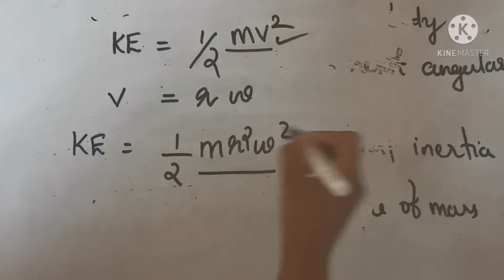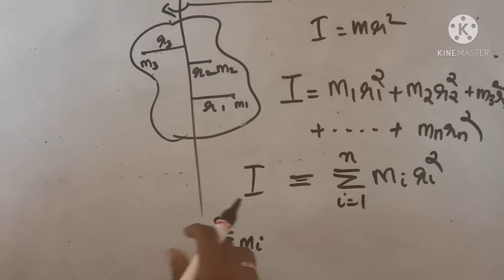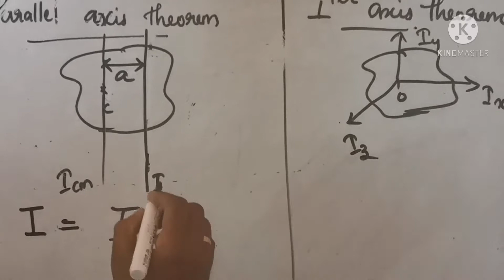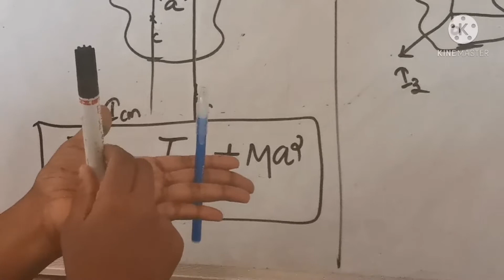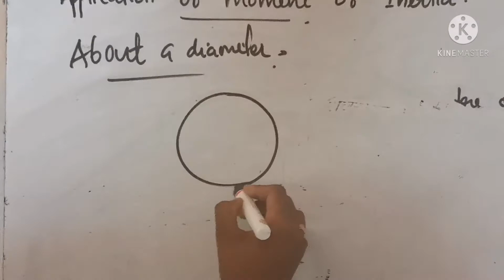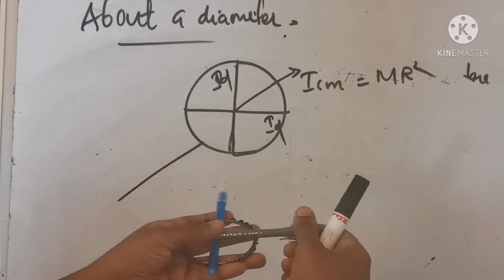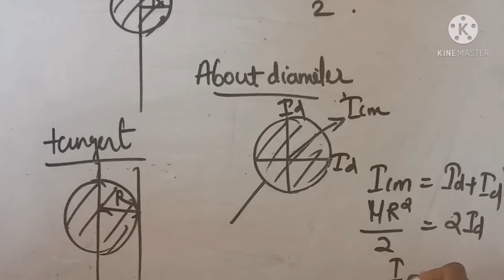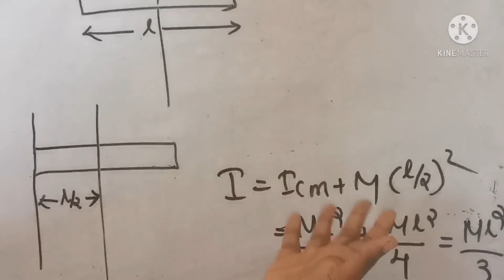System of particles and Rotational motion (part 5)